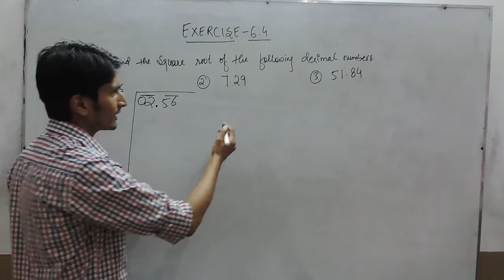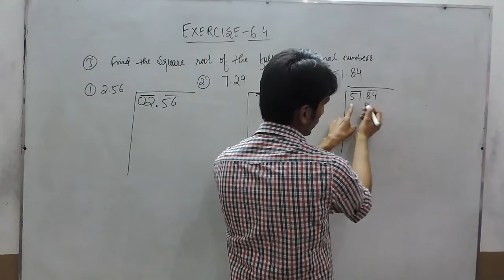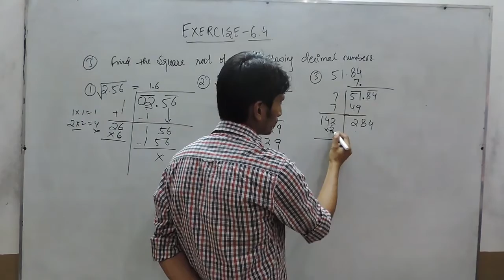Exercise 6.4 - Question 3 NCERT/CBSE Solutions for Class 8th Maths (Squares and Square Roots)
In this video we are solving class 8th NCERT - Chapter 6 Squares and Square Roots Exercise 6.4(Question-3).